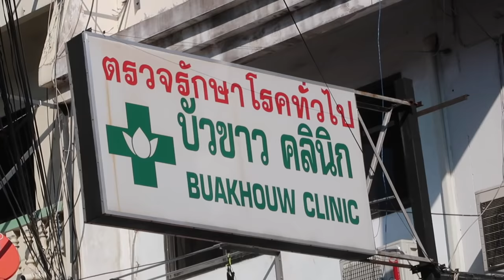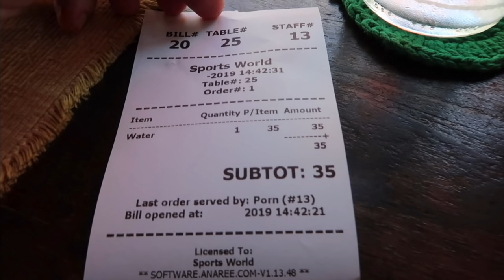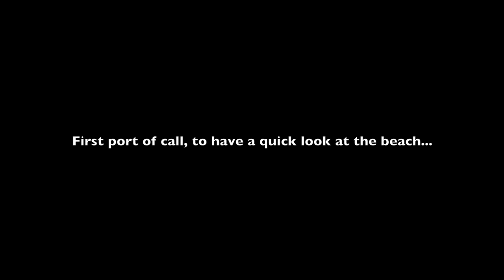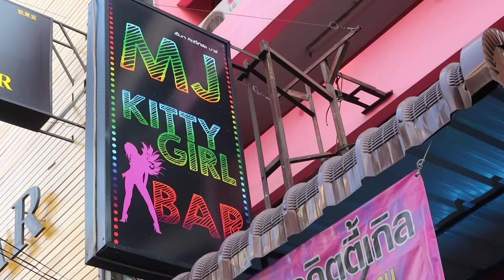Pattaya Day Scenes - Vlog 374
Important: If you are thinking of booking any hotel through agoda, please book direct through the at no extra cost to yourself. Thank you for your support.

* Bitcoin address: 3P52qQ3LpvtWV2rftJCdFGiyidSD7fELAx to buy me a beer.

A video of a day in Pattaya city, Thailand. I first chilled out on Soi Buakhao before heading to the beach and Soi 6 for some drinks.

Parts of this video include:
0:04 The Soi Buakhao dodgy chicane
1:38 Sports World bar, views of the highly rated 'tin cup' restaurant which is nearly always busy
5:27 Super-smooth mototaxi ride to Soi 6, 50 baht
9:40 Afternoon beach views
10:26 Soi 6 day scenes
11:11 A drink at Solo club, a good people watching spot
14:43 Day scenes on Soi 6
16:10 More beach scenes, many people enjoying the late afternoon sun
17:56 Soi 6 montage
Outro

1st song
INTL.CMD – Seasons